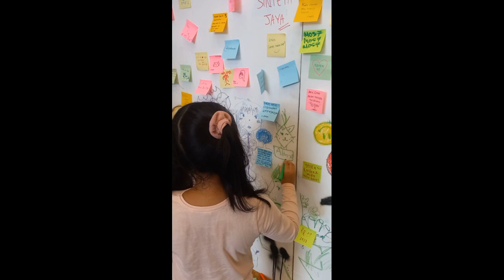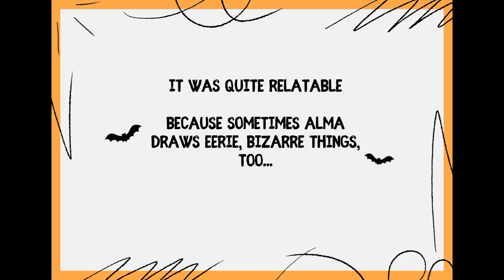Visiting JacArtRa 2023